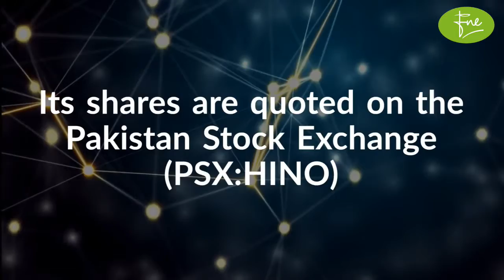HinoPak Motor Limited Company Review